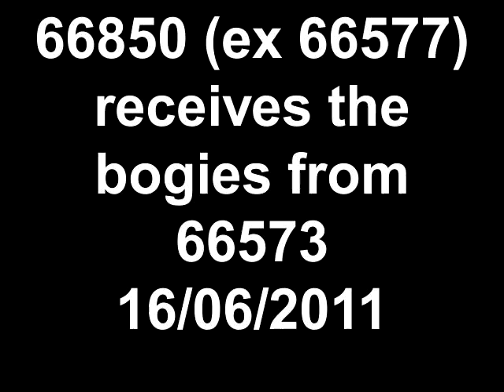66850 (ex 66577) receives the bogies from 66573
Colas Rail 66850 (ex 66577) is lifted onto the bogies from 66573 (soon to be 66846) by Arlington Fleet Services at Eastleigh Works on 16th June 2011